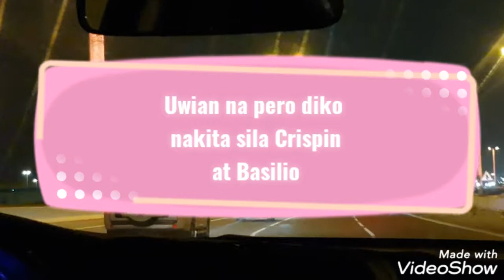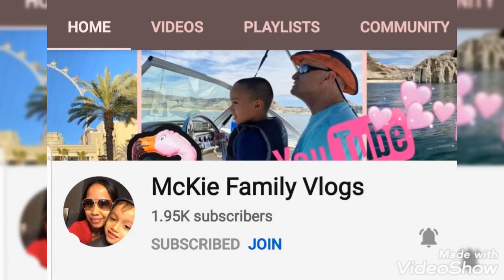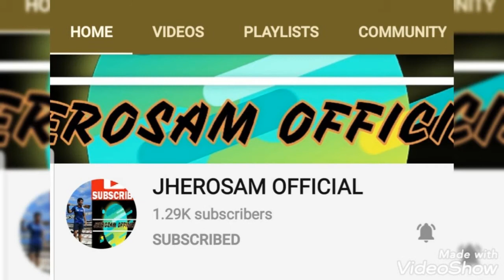Crispin, Basilio nasa Mall ba Kayo?